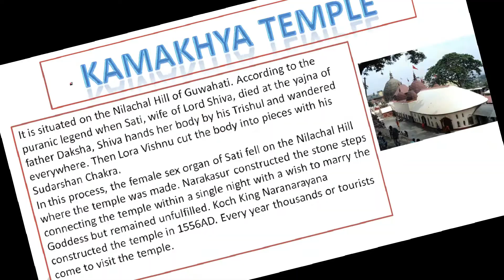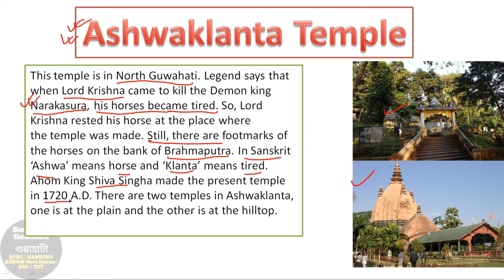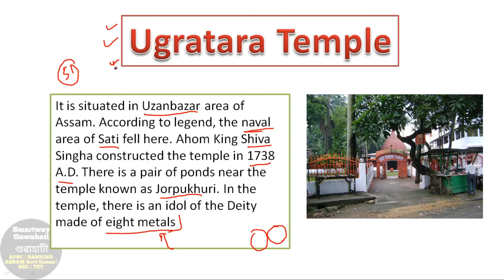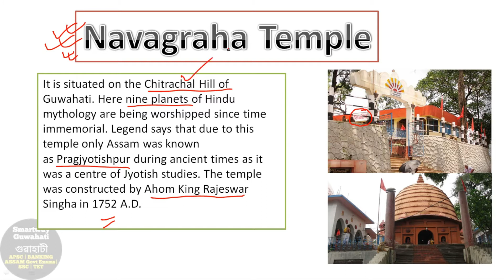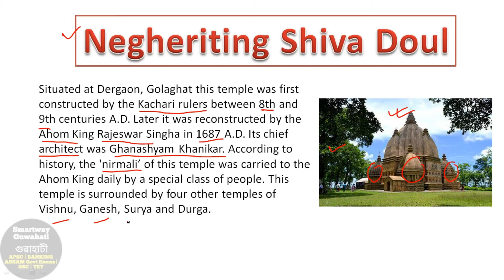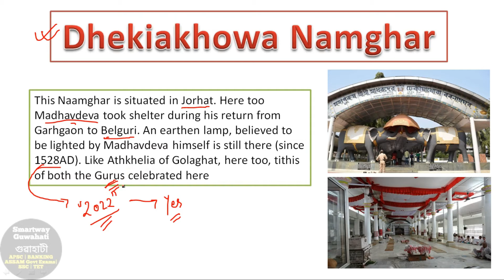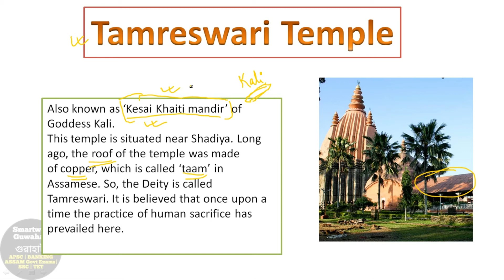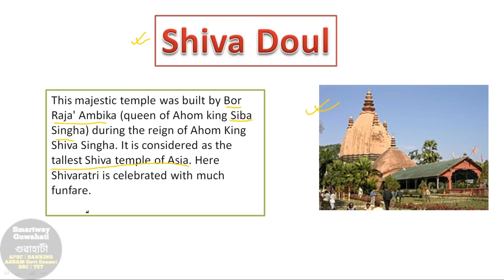20+ Religious Places of Assam | অসমৰ বিভিন্ন ধৰ্মীয় ঠাই | Culture of Assam | APSC |Assam Government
The topic includes 20 religious places of Assam and its facts. Utmost care has been taken for the authenticity of every word that is being said about its facts. Keep supporting us . Thank you

𝑺𝒎𝒂𝒓𝒕𝒘𝒂𝒚 𝑮𝒖𝒘𝒂𝒉𝒂𝒕𝒊
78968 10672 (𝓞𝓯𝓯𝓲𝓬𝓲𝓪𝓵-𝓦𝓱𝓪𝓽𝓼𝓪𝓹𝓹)